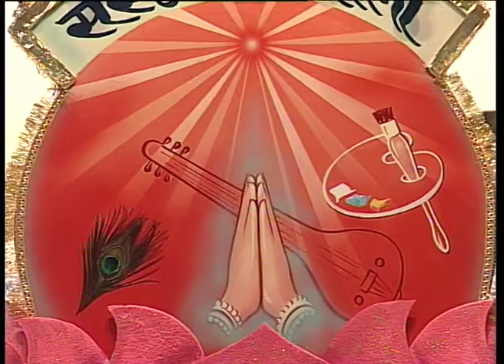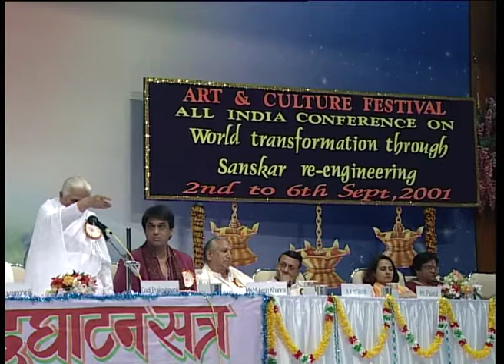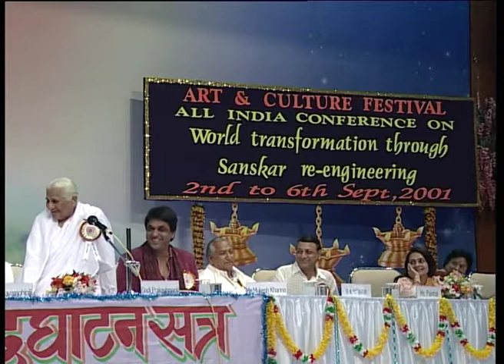Inaugural Session (Part 2) - 03/09/2001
ART & CULTURAL FESTIVAL
All India Conference on
World Transformation Through Sanskar Re-Engineearing,
02 to 06 Sept. 2001